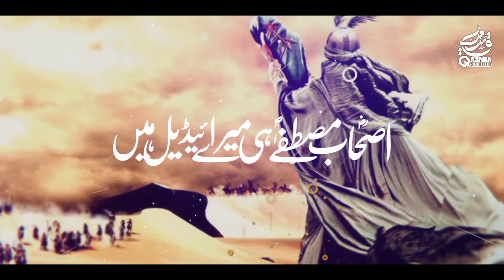Superhit Emotional Nasheed - Ashab e Nabi - Hafiz Fasih Asif - Qasmia Studio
New Superhit Emotional Nasheed - Ashab e Mustafa Hi Mire Ideal Hin - Hafiz Fasih Asif - Qasmia Studio

🔺Video Credits🔺
Artist : Hafiz Fasih Asif
Lyrics: Asar Jounpuri
Audio : Rwds
Video/Production : Qasmia Studio

About Us:
Qasmia Studio working on Hamd, Naat, Milli Naghma. Motivational Kalam, Short Movies and poem sharing events.